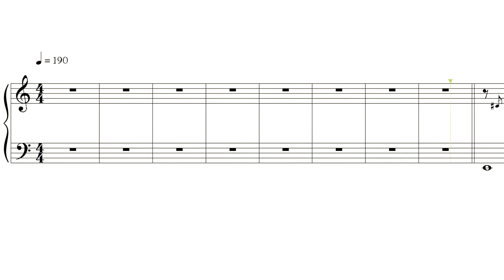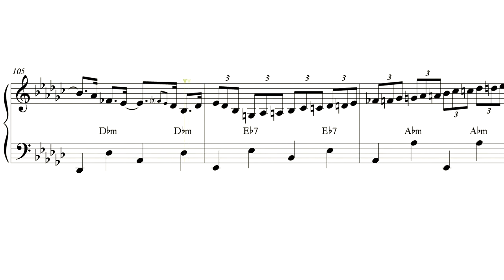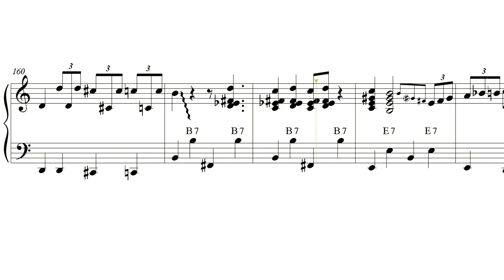Цветущий май - Blossoming May (sheet music review)